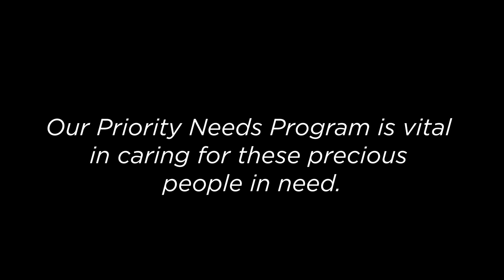JMI's work in Moldova during the Ukraine Crisis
15 YEARS OF MAKING JUSTICE PERSONAL
Over the last 15 years, we have had the privilege of coming alongside thousands of children, families, and pastors, providing physical and spiritual care. As we celebrate our 15-year anniversary this year, we look back in amazement at all that God has done. Whether you are new to our work or have been with us since the very beginning, you have made a true difference in the JMI story.